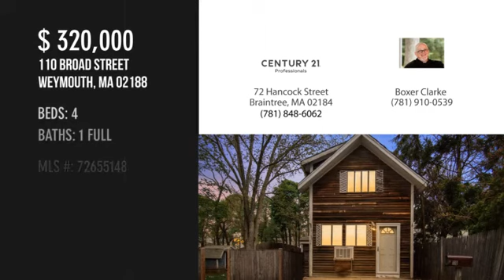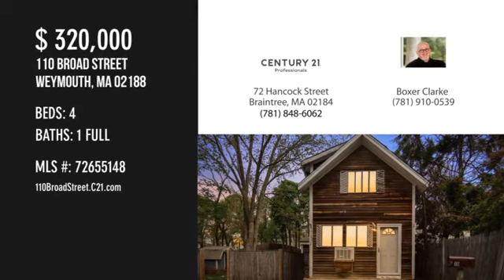110 Broad Street Weymouth FOR SALE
ingle Family Detached - Great starter home in desirable Weymouth Landing. 2 Story Colonial style home boasts a big fenced in yard and plenty of off street parking. About a Half Mile to the MBTA Public Transportation Train.Only 500' to Bus #226 which stops Just at the end of the street. Currently used as a 4 Bedroom with a First Floor Master. Kitchen and bathroom both need updating. There are brand new hard wood floors in dining room and several of the rooms have just recently been painted. Not many 3/4 bedroom homes at this price point in Weymouth, so come take a look while interest rates are at historic lows! Private Showings by appointment only.
MLS # 72655148
Listed By CENTURY 21 Professionals